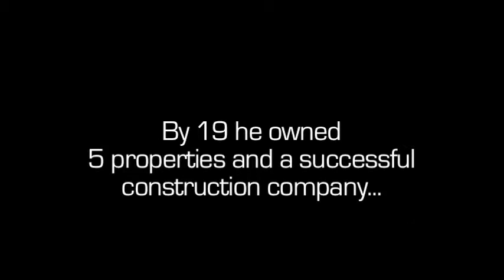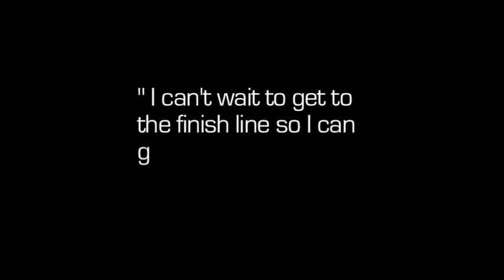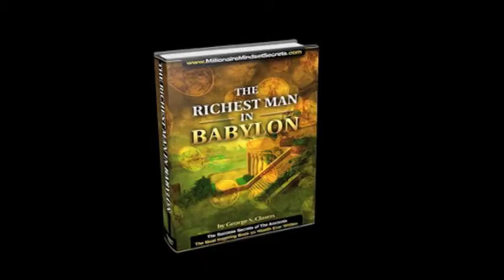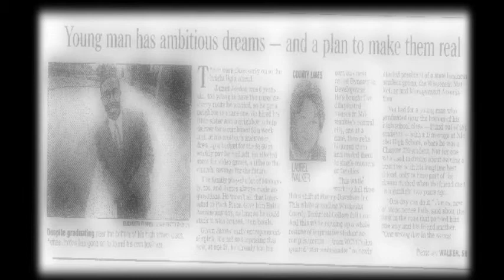James Jordon - 6 Min Documentary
Cinematographer - Editor